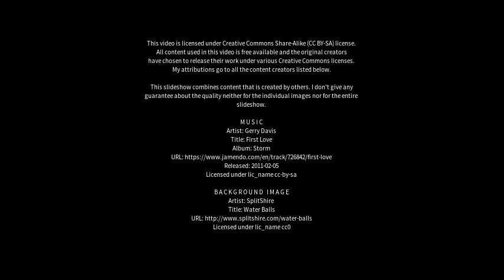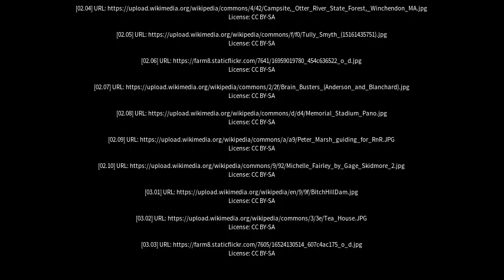Best places to visit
Best places to visit - Tully (Australia) Best places to visit - Slideshows from all over the world - City trips, nature pictures, etc.